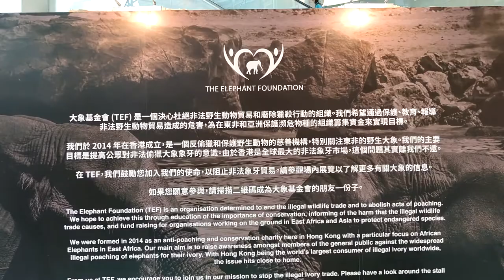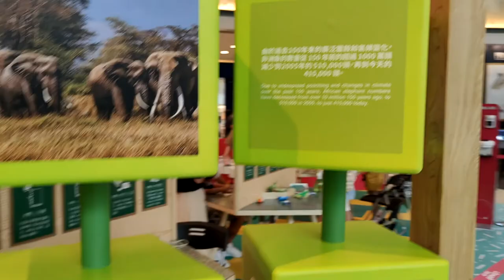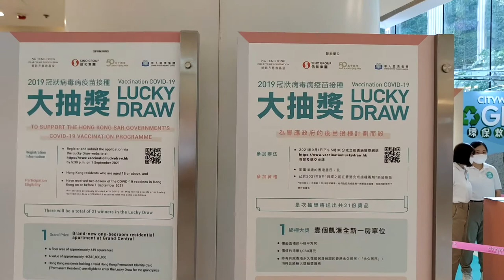藝遊·象之「森」玩樂區及非洲象保育展 @荃新天地 (2) - 2021年08月12日